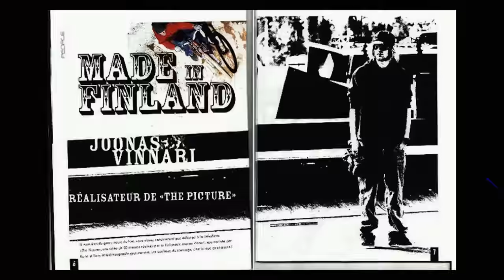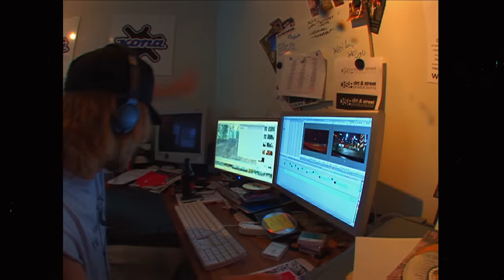My Kona - Joonas Vinnari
If we put all our collective brains together at Kona to figure out who most embodies what we love about bikes, we’d be hard-pressed to find someone that fits the bill better than Joonas Vinnari. Joonas picked up his first Kona 20 years ago with ambitions to have a career in freeriding. The scene was small in his country of Finland, but his dedication to going big was not. He pulled inspiration from the old New World Disorder films and embodied the freeride lifestyle he saw in the movies. Afterall, what’s not to like about drinking beer and freeridng all day long?

He had the talent and the drive to make serious moves, but along the way found a new passion: filmmaking. Our European marketing team began giving him product support and hiring him to shoot projects for Kona. The films Joonas made were more than just shredits. They were heavy on creativity and relied on proper storytelling. He was ahead of his time.

Fifteen years later and Joonas is still making films for Kona. In fact, he’s our head filmmaker, editor, and director of some of the best movies we’ve ever made. Having the skills to be a professional rider in front of the camera gave him a leg up on how to excel behind it, too. He’s our lone ambassador from Finland, has an unparalleled sense of humor, loves a good nekkid sauna, and can still ride like he’s 18 with nothing to lose.